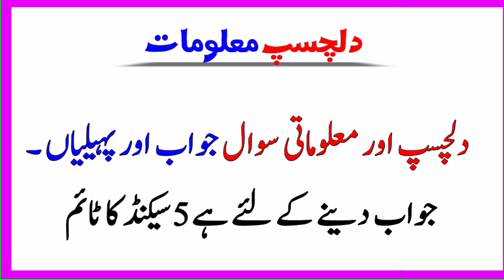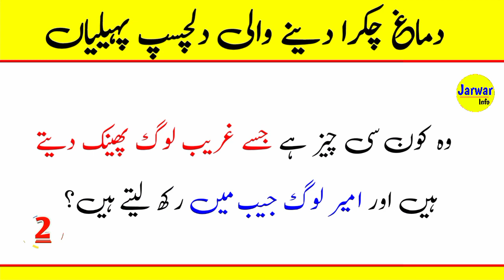Paheliyan In Urdu | Jarwar Info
Cover Topic :-

New Paheliyan 2023 ki
urdu Paheliyan 2023
gk 2023
new riddles 2023
paheliyan in urdu with answer
urdu paheliyan
paheliyan
urdu riddles
paheliyan paheliyan
paheliyan video
hindi paheliyan

Hindi Paheliyan

Hindi Paheliyan

Paheliyan 2023

Hindi Paheliyan

General Knowledge

Amazing Puzzles

Urdu Riddles

Hindi Riddles

common sense

Riddles

puzzles

quiz

jarwar info